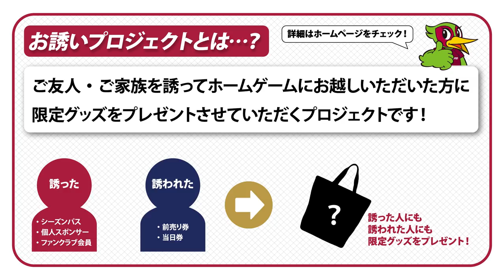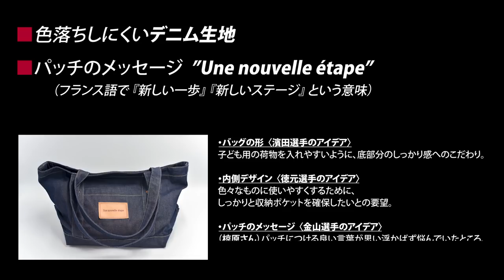椋原健太さんのお誘いプロジェクトスペシャル動画！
11月20日にシティライトスタジアムで開催する京都サンガF.C.戦にて、2019シーズン以来およそ2年ぶりとなる「2021お誘いプロジェクト」を実施いたします！
今回のお誘いプロジェクトの特典「限定トートバッグ」は、オフィシャルスポンサーである株式会社アン・ドゥー様にご協賛・ご制作いただきました！2020年までファジアーノ岡山に所属し、今はアン・ドゥー様に勤務する椋原健太さんも制作に携わりました！